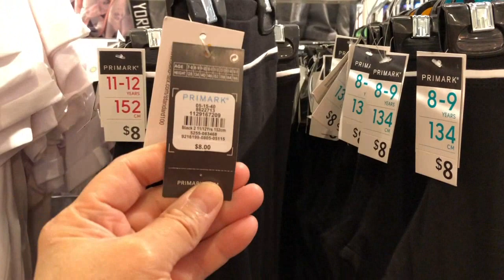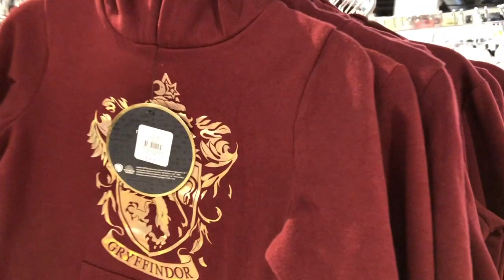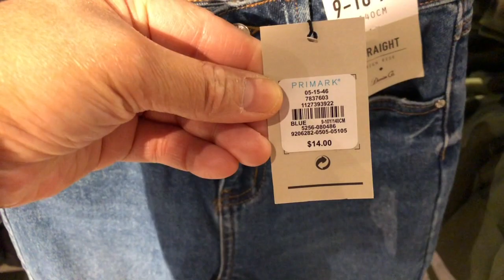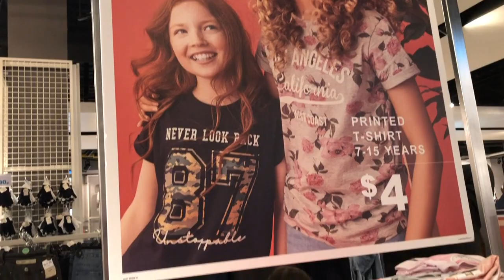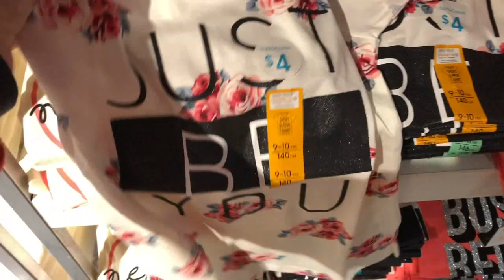PRIMARK GIRLS SPRING FASHION NEW COLLECTION 2020 |WHAT'S NEW IN PRIMARK FEBRUARY 2020